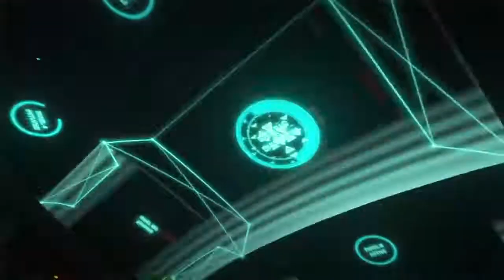Call of Duty®: Advanced Warfare|Kampagne|Gameplay|Part 1|Ps4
Gameplay